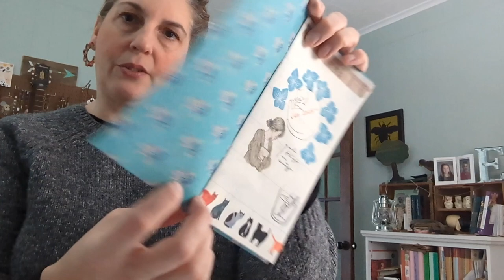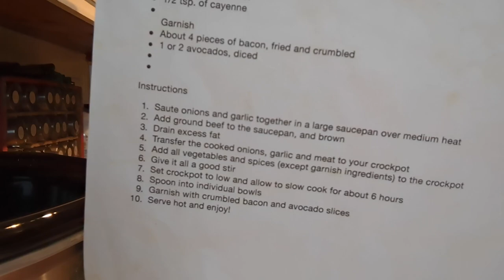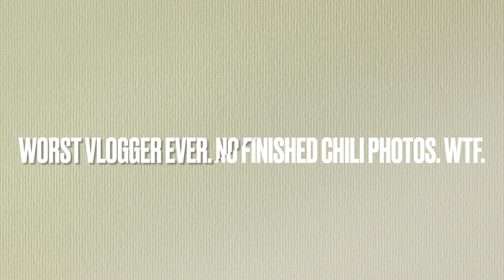Vlogmas with Lorelei Day 17 Advents and Crock pot chili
I opened advents and made a crock pot chili. I am sorry I can't remember where I found the recipe so I can't leave a link but I do show the print out and screen for a bit so you can take it form there.
It is FOOL PROOF and always delicious. The only thing I changed is, I added a can of black beans and a can of red kidney beans. :)